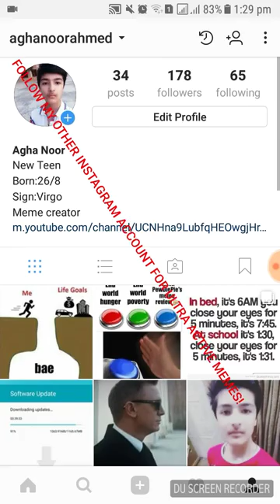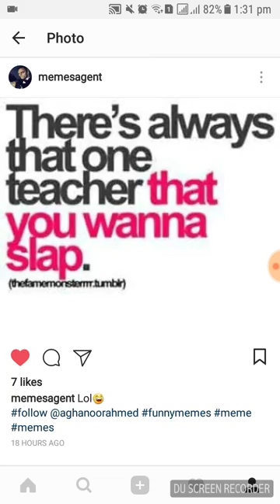MEME REVIEW👏👏👏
15 likes and music video is gonna be out under 48 hours!

Follow my 2nd account made only for ultra active memes @memesagent by @aghanoorahmed